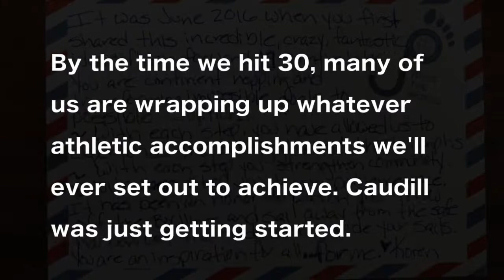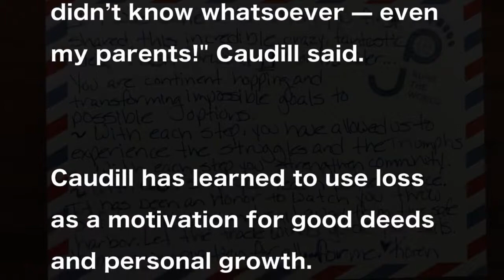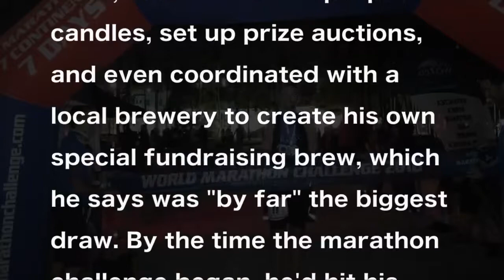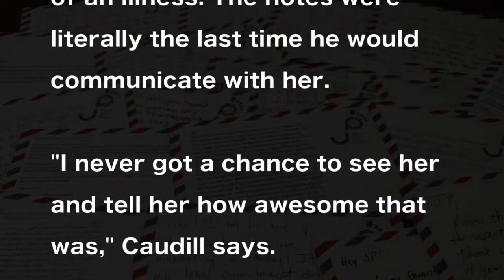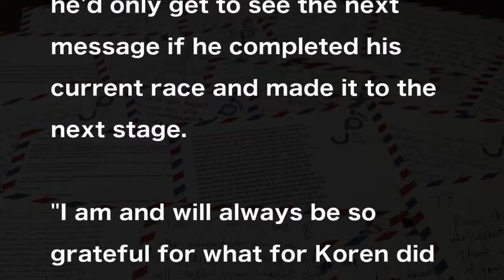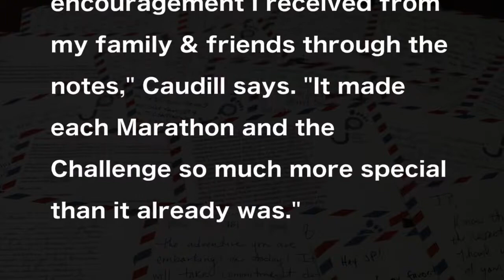Before her sudden death, his coworker sent him 14 inspiring notes across the world.